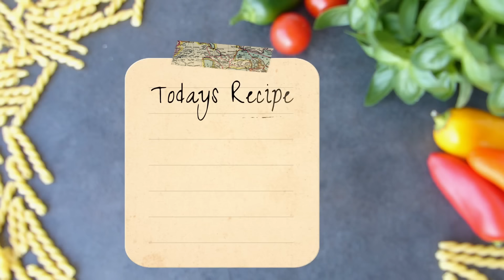4 Quick & Easy Snacks Recipe for Kids Tiffin Box | Kids Lunch Box Ideas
Four Quick & Easy Snacks Recipe for Kids Tiffin Box | Kids Lunch Box Ideas

1. Egg Roll
2. Fish Finger
3. Veggie Nuggets
4. Chicken Popcorn

icon:
designed by from Flaticon